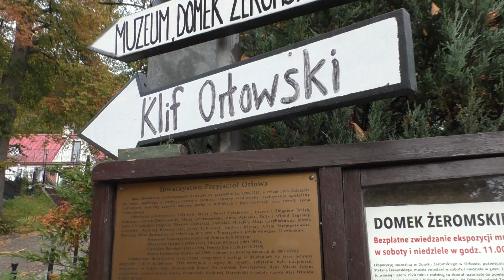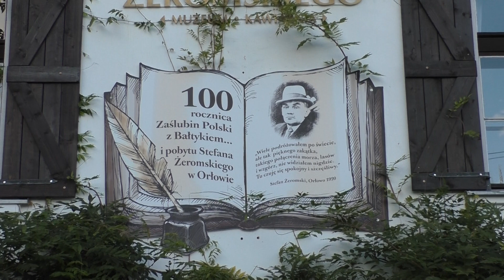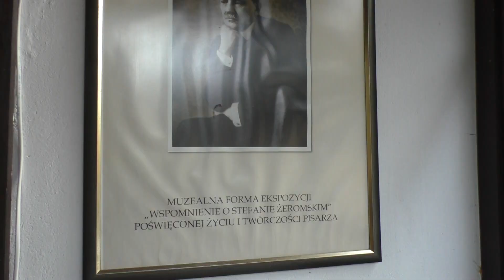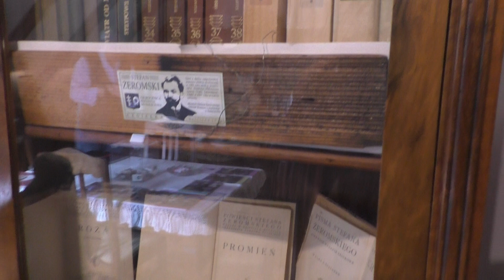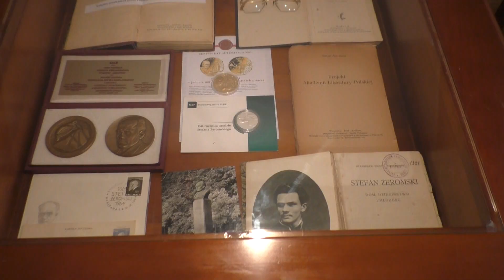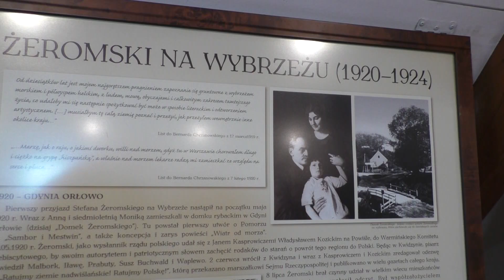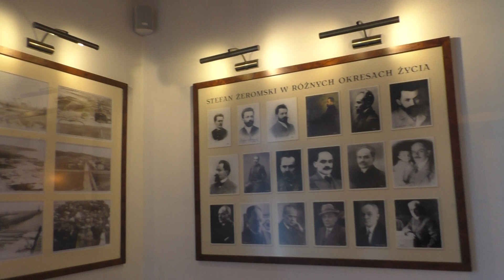Domek Żeromskiego w Gdyni Orłowie. Żeromski's house in Gdynia Orłowo.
Film z napisami (Movie with subtitles)
Domek Stefana Żeromskiego to  placówka muzealno-kulturalna, znajdująca się w gdyńskiej dzielnicy Orłowo. Jest prowadzona przez Towarzystwo Przyjaciół Orłowa.
Placówka mieści się w domku, w którym od maja do września 1920 roku mieszkał wraz z rodziną Stefan Żeromski - wybitny polski prozaik. Podczas pobytu tu interesował się budową Gdyni, odbywał liczne wycieczki po okolicy, spotkał się również z Janem Kasprowiczem, Janem Lechoniem, Antonim Abrahamem, Bernardem Chrzanowskim oraz Jakubem Mortkowiczem. Podczas pobytu w Orłowie powstał utwór pt. Sambor i Mestwin.
Wystawa muzealna pt. „Życie i twórczość Stefana Żeromskiego” umiejscowiona jest na piętrze budynku. W jej ramach prezentowane są pamiątki poświęcone pisarzowi: fotografie, kopie rękopisów, listy, dokumenty oraz plansze informacyjne. Znajduje się tu również biblioteczka, zawierająca stare wydania dzieł Żeromskiego. Całość uzupełniają meble i wystrój w stylu epoki. W urządzonej na parterze Domku kawiarni prezentowana jest wystawa archiwalnych fotografii Orłowa i Gdyni oraz plansze z życiorysem i portretami pisarza.

Muzeum jest czynne w godz. 11-16, w lipcu i sierpniu codziennie, w pozostałym okresie w soboty i niedziele. Wstęp wolny.

Stefan Żeromski's House is a museum and cultural institution located in the Orłowo district of Gdynia. It is run by the Society of Friends of Orłowo.
The facility is located in a house where Stefan Żeromski - an outstanding Polish prose writer - lived with his family from May to September 1920. During his stay here, he was interested in the construction of Gdynia, made numerous trips around the area, and also met with Jan Kasprowicz, Jan Lechoń, Antoni Abraham, Bernard Chrzanowski and Jakub Mortkowicz. During his stay in Orłowo, a piece entitled Sambor and Mestwin.
Museum exhibition "The life and work of Stefan Żeromski" is located on the first floor of the building. It presents memorabilia devoted to the writer: photographs, copies of manuscripts, letters, documents and information boards. There is also a library with old editions of Żeromski's works. The whole is complemented by furniture and decor in the style of the period. In the cafe on the ground floor of the House, an exhibition of archival photographs of Orłowo and Gdynia is presented, as well as boards with the writer's biography and portraits.

The museum is open from 11-16, daily in July and August, otherwise on Saturdays and Sundays. Free entrance.
Muzyka Sergey Chekalin. Północ